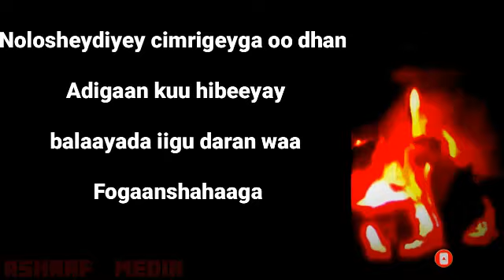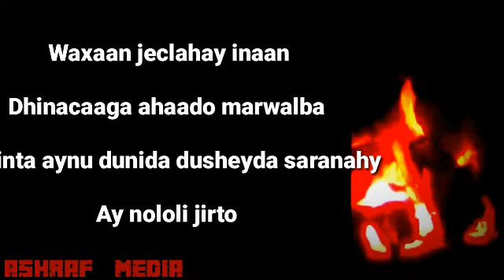ERAYO JACEYL SOO JIIDASHO LEH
Hadad Nagu Cusubtahey
Waxaad ka faaidi kartaa Channelkan
•Erayo jacey oo Ku xiisa Galia io
•Erayo dhiiri Galin ah

     Plz